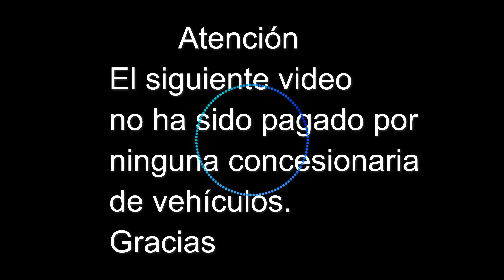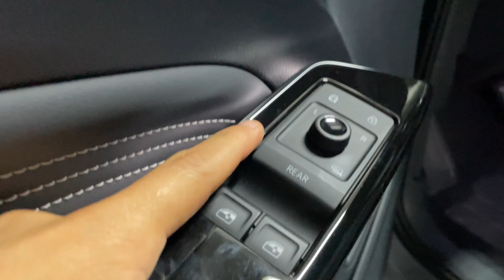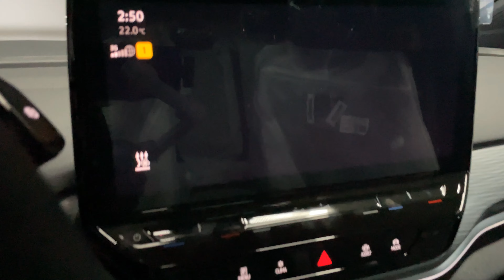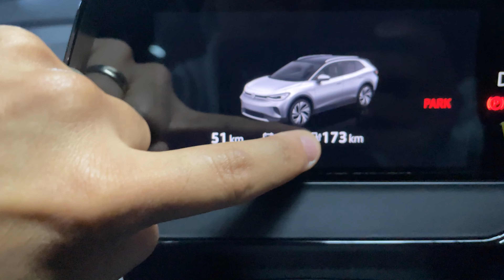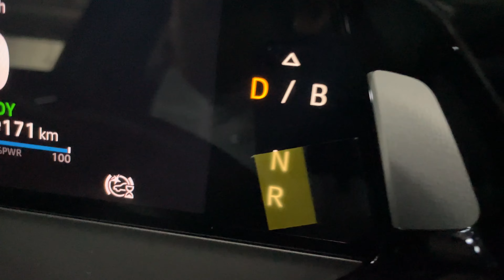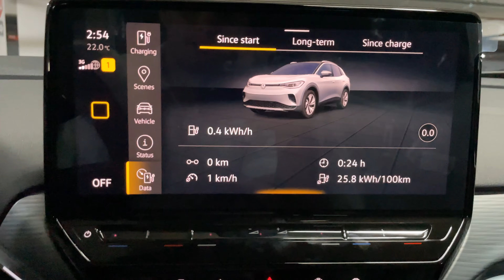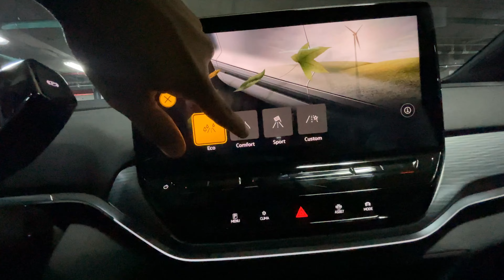Volkswagen ID.4 Pure+ | Review en español conozcamos en detalle que trae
Review y primeras impresiones con el volkswagen id4 pureplus el modelo que está dando de que hablar en costarica por sus buenos acabados, prestaciones y precio de entrada.

Motor trasero de 150 kw y 310 nm de torque.
Batería 83.4 kwh y 555 km bajo el ciclo NEDC.